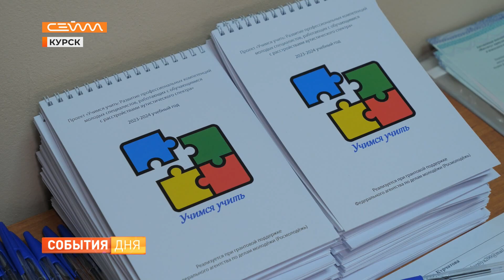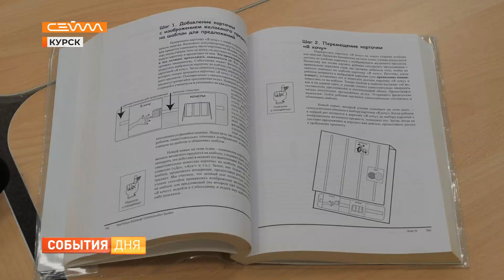В Курске для родителей детей с ОВЗ проводят обучающие семинары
В Курске педагогам и родителям помогут наладить контакт с особенными, замкнутыми детьми. Ребятам с расстройством аутистического спектра особенно важны забота и внимание взрослых. А взрослым, в свою очередь, нужны знания о том, как подобрать к ребёнку правильный подход. Специально для этого некоммерческая организация «РАСширяя мир» разработала 2 образовательных проекта и выиграла на их реализацию гранты. О своей работе специалисты рассказали Екатерине Комарицких.